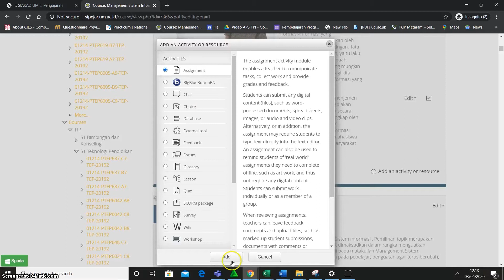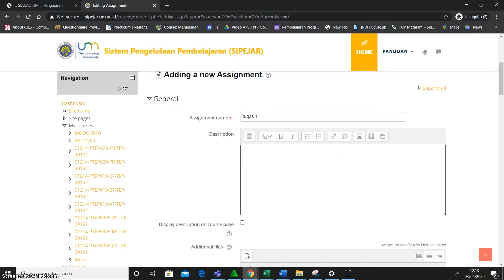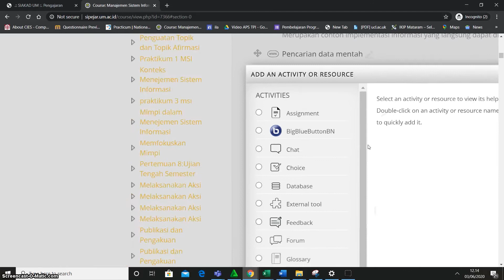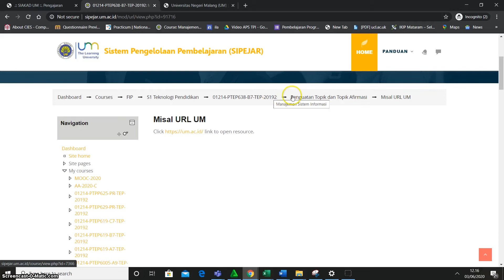10 Mengubah dan menambah sumber belajar